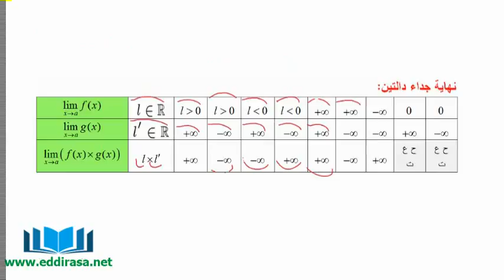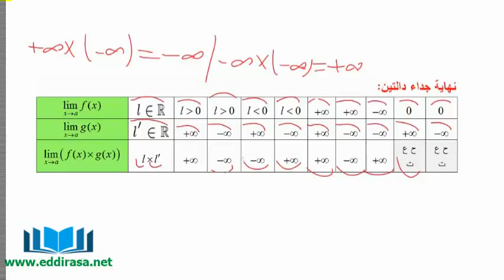شرح بالفيديو درس نهاية جداء دالتين سنة ثالثة ثانوي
الدرس مشروح بالتفصيل من موقعنا الرسمي